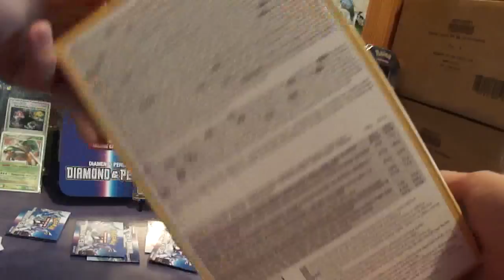Mars - satysfakcja gwarantowana